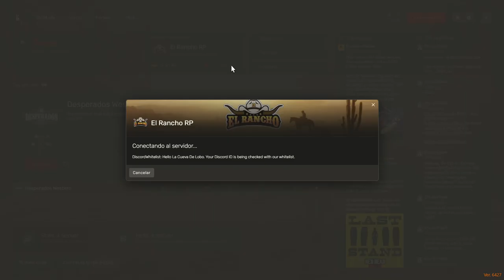Caza en El Rancho RP: Iván y Luna se aventuran en la naturaleza salvaje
Únete a Iván Davydov, un médico valiente, y Luna, una hábil domadora de caballos, mientras se adentran en la naturaleza salvaje de El Rancho RP en busca de una emocionante jornada de caza. Descubre cómo este dúo dinámico se enfrenta a los desafíos de la caza y aprovecha sus habilidades para sobrevivir en este apasionante episodio.